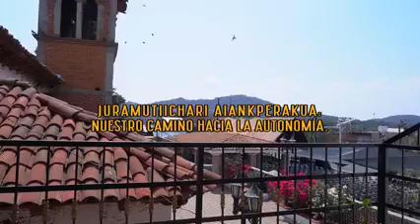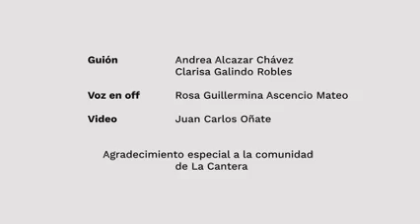Autogobierno y Presupuesto Directo en La Cantera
Felicitación a la comunidad indígena de La Cantera, quienes después de dos años en lucha están a un paso de ejercer su derecho al autogobierno y al presupuesto directo. Las comunidades que integramos al Frente por la Autonomía y el Colectivo Emancipaciones, les reiteramos que estaremos a su lado, apoyándoles en cada paso que den.
Así como La Cantera y San Ángel Zurumucapio, estamos seguros que vendrán muchas otras comunidades. Nos llena de alegría saber que más comunidades están en procesos para ejercer su derecho al autogobierno y también, que cada vez somos más comunidades en el Frente. La unión nos fortalece.
¡JUCHARI UINAPEKUA!